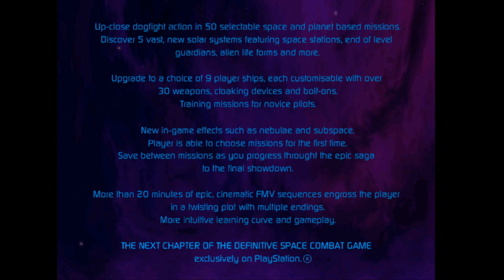Two Product Psygnosis Demo Europe Playstation 1